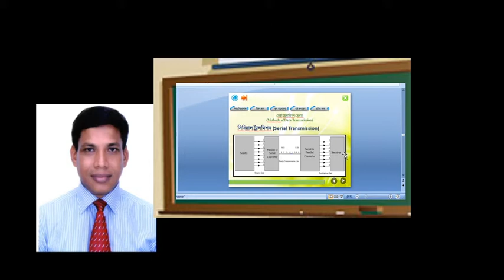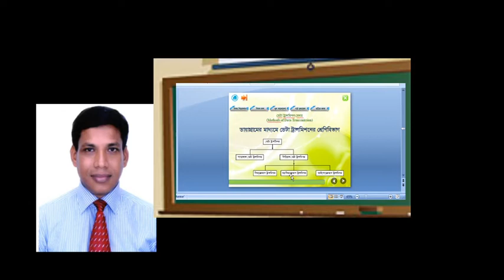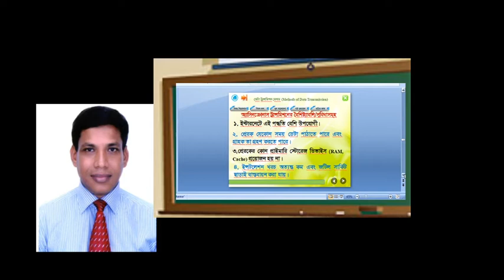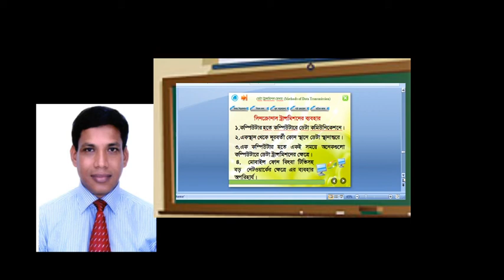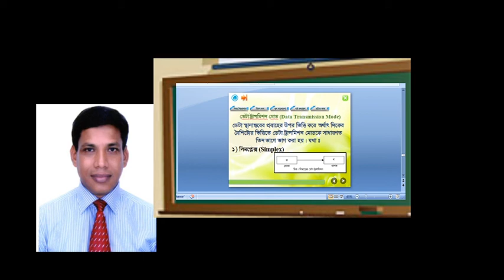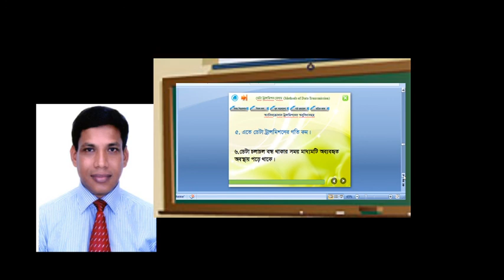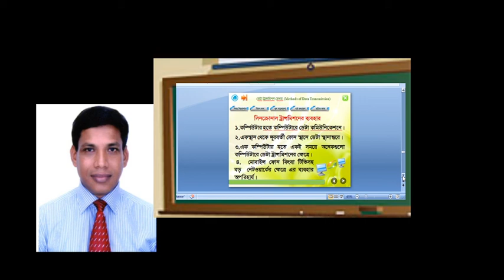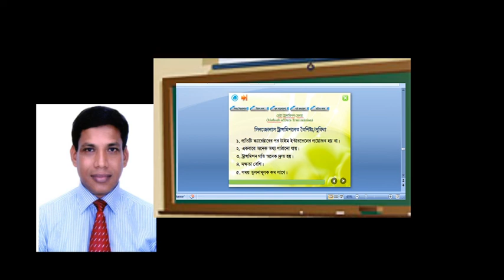H.S.C - ICT, Topics- Data Transmission Method/কাজী সালেহ উদ্দিন (স্বপন)Assistant professor, ICT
parallel  Data Transmission ,Serial data Transmission, Asynchronous, synchronous,  Isochronous.